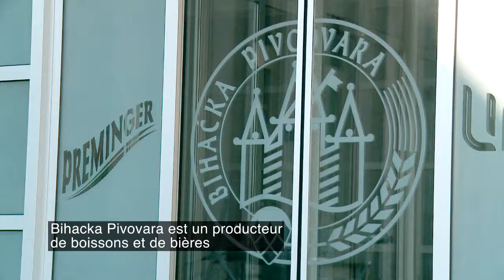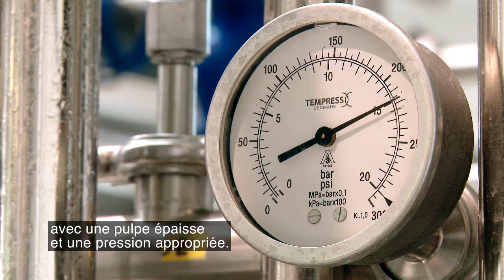Echangeur de chaleur: un choix crucial pour Bihacka Pivovara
La société Bihacka Pivovara en Bosnie n'a rencontré aucun problème sur ses lignes de fabrication depuis l'installation d'un échangeur de chaleur Alfa Laval pour produire de l'Orangina. L'échangeur de chaleur tubulaire ViscoLine était le choix idéal car il peut traiter des produits contenant de la pulpe plus épaisse, à haute température et avec le bon taux de pression.